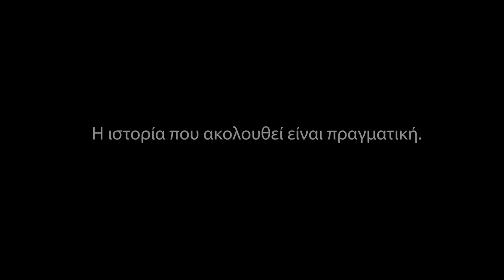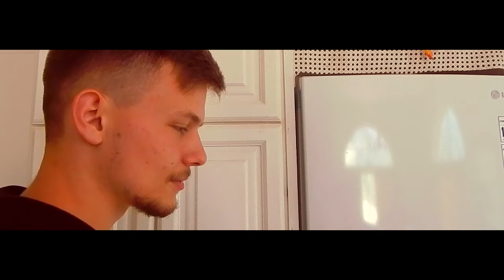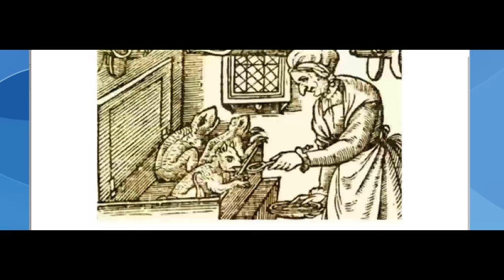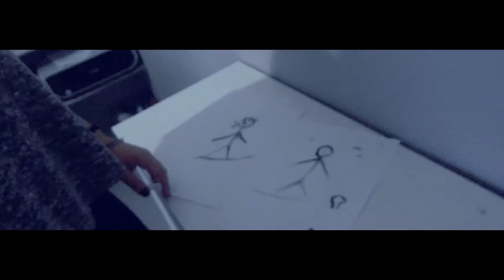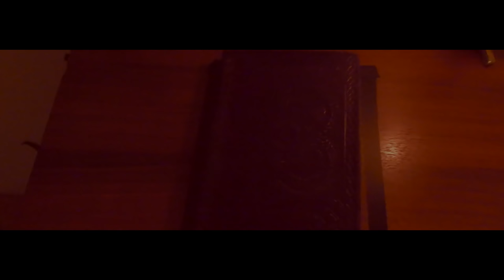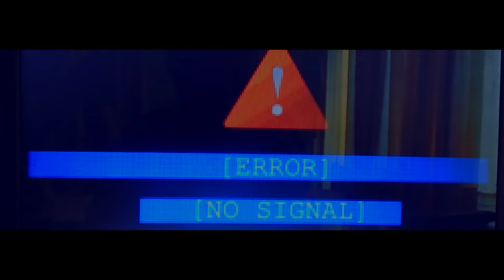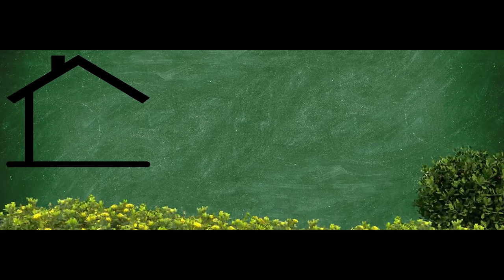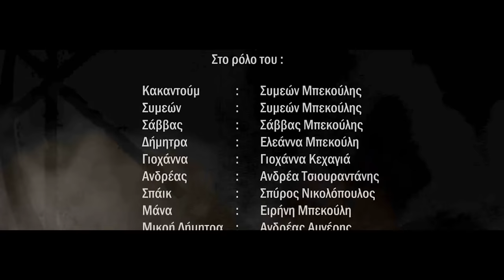Kakadoum (2016)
Είδος : Cringe
Διάρκεια : 60 λεπτά
Υπότιτλοι : Αγγλικά